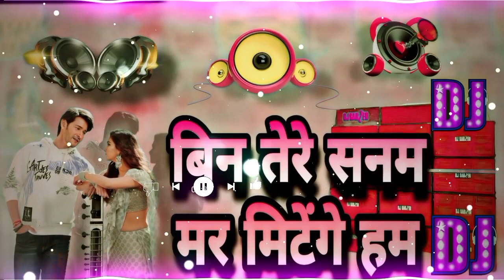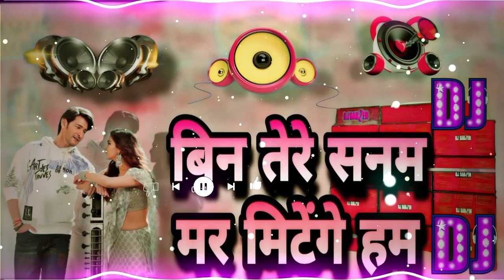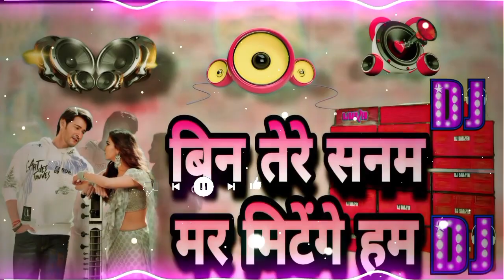Bin Tere Sanam | Full Video Song | Yaara Dildara | Asif, Ruchika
Bin√√Tere Sanam Mar√√Mitenge Ham Hard_ Dholki_Remix_Fully_Dance_Remix_Old_Hindi_Song